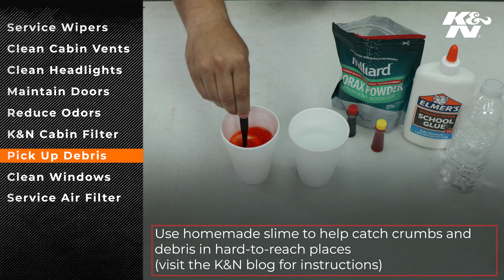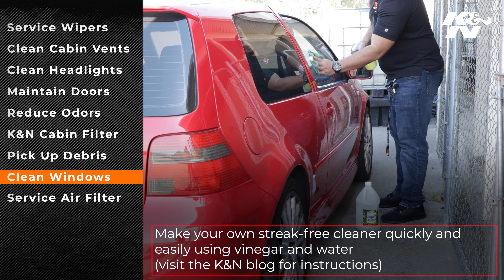9 Incredibly Easy Maintenance DIYs | K&N Video Blog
Keep your vehicle at peak operation by performing these incredibly easy maintenance DIYs.

K&N® is the world's leading manufacturer of washable performance air filters and cold air intake systems.

The world-famous High-Flow Air Filter™ was pioneered by K&N in 1969, and features an innovate design of layered, oiled cotton media to effectively capture dust, dirt, and contaminants—offering top-quality filtration.

Since that time, K&N has grown into a world-class automotive technology company, selling air filters, cabin air filters, oil filters, and air intakes in over ninety countries—with nearly 10,000 unique products for cars, trucks, motorcycles, outdoor equipment, and industrial applications.

With a strong Consumer Protection Pledge and industry leading warranties, K&N commits to quality, reliability, and customer satisfaction.

Whether you’re looking for an air filter upgrade for your Ford Mustang, a new air intake system for your Chevy Silverado, or an Electronic Carburetor Injection system for your classic Pontiac GTO, you’re sure to find high-quality parts from K&N to propel your vehicle’s performance to the next level. to find all of the parts available for your unique application!